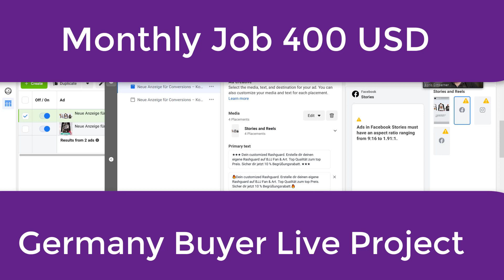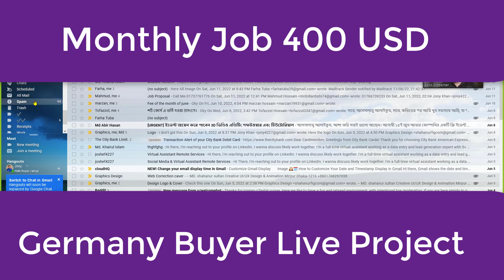Facebook Ads Campaign A to Z in Bangla tutorial 2022-ফেসবুক পেইড এডস লাইভ প্রজেক্ট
In this video I will show how to make a live chat with a buyer and manage him perfectly to get monthly job. To create an ad, go to Ads Manager and select Create to get started. To do this, create a complete campaign and ad set before you publish an ad for the first time. If you prefer to use an existing campaign or ad set, learn to create a new ad with an existing campaign.

facebook ads campaign,facebook ads campaign by jamal sir,facebook ads campaign gig create,facebook ads campaign bangla tutorial,
facebook ads reach campaign results evaluation,facebook ads traffic campaign,facebook ads campaign buyer live massage,facebook traffic ads campaign tutorial for beginners,
facebook video ads campaign,shopify facebook ads campaign live,facebook ads campaign 2022,facebook ads campaign bangla tutorial 2022,facebook ads campaign gig create by jamal sir,
how to run facebook ads campaign for website traffic,how to setup facebook ads campaign,facebook ads likes campaign 2022,facebook ads campaign by gulzar,how to stop my facebook ads campaign from mutiple pixels,
facebook traffic ads campaign complete tutorial for beginners,create campaign facebook ads video views,facebook ads for music video video views campaign
facebook ads tutorial 2022, Facebook Ads Live project, Facebook Ads Campaign gig create, Facebook Ads 2021, Facebook ads tutorial in bangla